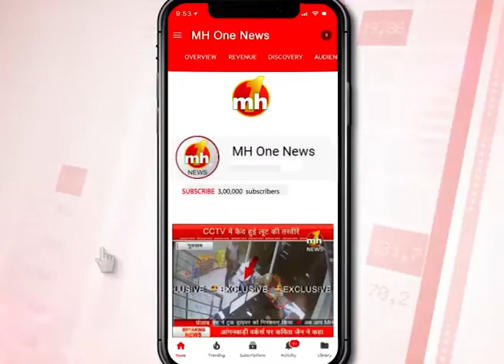Coronavirus को लेकर ANIL VIJ का बयान, सरकार उठा रही अहम कदम